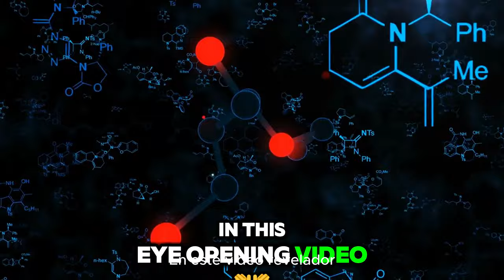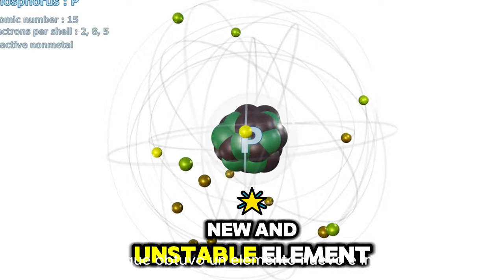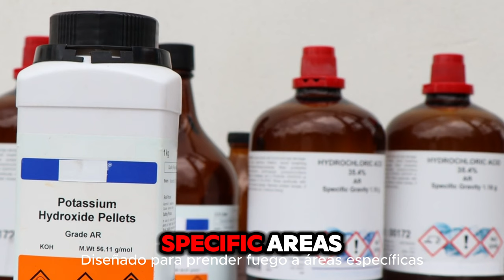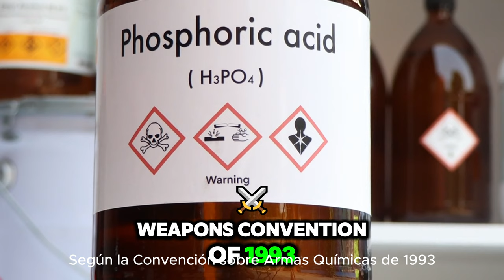Deadly Secrets of White Phosphorus Bombs!KEEP WATCHING!!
Uncover the chilling reality behind White Phosphorus Bombs in 2024! This video reveals the deadly secrets and implications of these powerful weapons. Learn about the horrifying truth that lies behind the use of White Phosphorus Bombs and the devastating effects they have. Stay informed and educated about this pressing issue that affects lives worldwide. Watch now to understand the full extent of the impact of these destructive weapons.